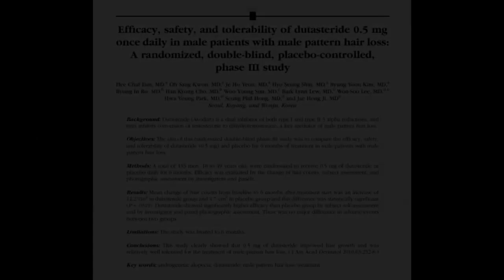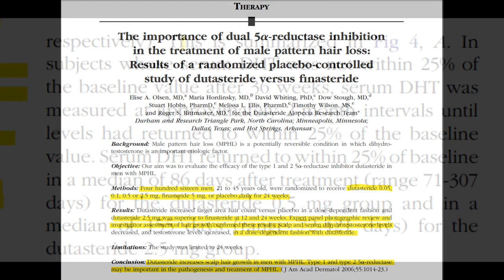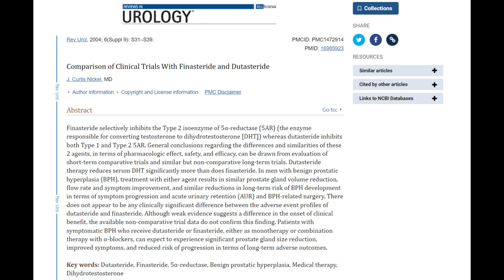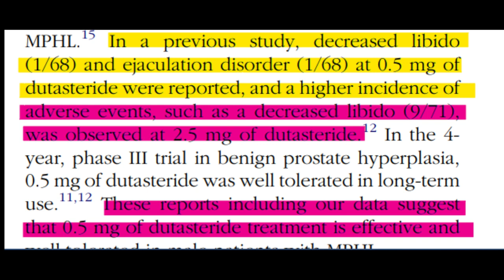Sexual Side Effects: Finasteride vs. Dutasteride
Research Resources:
Dutasteride: Phase II Clinical Trial
The Importance of Dual 5α-Reductase Inhibition in the Treatment of Male Pattern Hair Loss: Results of a Randomized Placebo-Controlled Study of Dutasteride versus Finasteride

Efficacy, safety, and tolerability of dutasteride 0.5 mg once daily in male patients with male pattern hair loss: A randomized, double-blind, placebo-controlled, phase III study

Dutasteride Dose Efficacy Analysis
A randomized, active- and placebo-controlled study of the efficacy and safety of different doses of dutasteride versus placebo and finasteride in the treatment of male subjects with androgenetic alopecia

Potential variations in scalp type 1 5AR and type 2 5AR
Different Levels of 5α-Reductase Type I and II, Aromatase, and Androgen Receptor in Hair Follicles of Women and Men with Androgenetic Alopecia

Sexual Sides
Study links:
Comparison of Clinical Trials With Finasteride and Dutasteride

Steroid 5α-Reductase Deficiency in Man: An Inherited Form of Male Pseudohermaphroditism